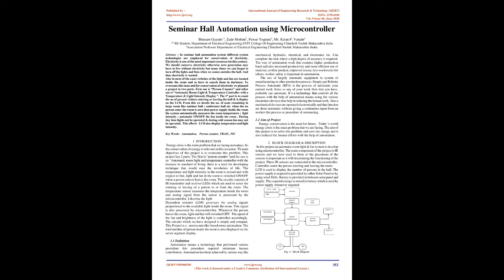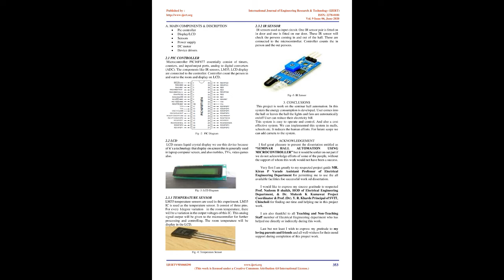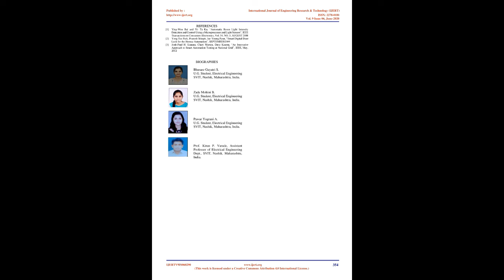Seminar Hall Automation using Microcontroller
Bhusare Gayatri , Zade Mohini , Pawar Yograni , Kiran P. Varade

In seminar hall automation system different system technologies are employed for conservation of electricity. Electricity is one of the most important resources int this century. We should conserve electricity otherwise next generation may have to live without electricity but many times we can forgot to turn off the lights and fans when we comes outsides the hall. And thus electricity is wasted.

Also in most of the cases switches of the light and fan are located inside the room and so have to search them in darkness. To overcome this issue and for conservation of electricity we planned a project in two parts. First one is Person Counter and other one is Automatic Room Light & Temperature Controller with a Temperature & Light Intensity Display . The 1st part is to count the no of person/ visitors entering or leaving the hall & it display on the LCD. From this we decide the no. of seats remaining in large room like seminar hall ; conference hall etc. when the no person enter the room is zero then power supply inside the room the system automatically measures the room temperature ; light intensity ; automatic ON/OFF the fan inside the room . During day time lights not be operated & during cold season fan may not be operated. This efforts LCD also display temperature and light intensity.